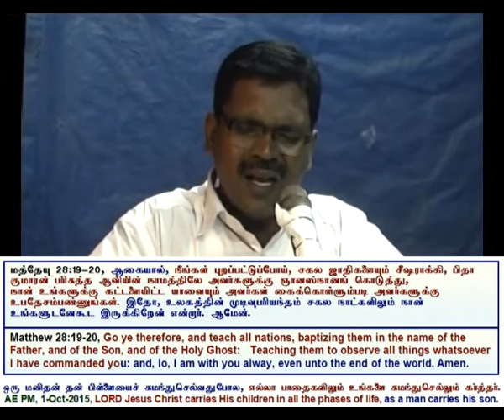2015 10 01, பாடல்களும் ஜெபமும்; Prayer and songs by Pr. Alfred, Welcome Address by Dr. P. Samraj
Shekinah Prayer Fellowship conducted at the house of Dr. P. Samraj (Retired Scientist),  Ngl., K.K. Dist., Tamil Nadu.